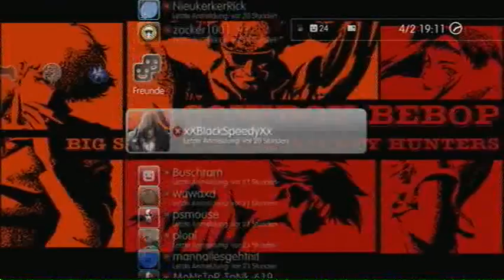Playstation-Home treff Fox-One #1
ThePinkIro und Crusaway9
habe das ganze auch aufgenommen ;-D